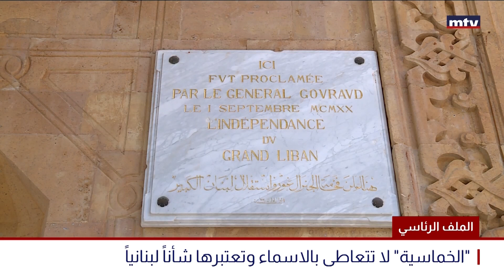الاستحقاق الرئاسي | السفير المصري يتحدث عن موقف الخماسية ونتائج اللقاءات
اشارات ايجابية تتلقاها الخماسية.. فماذا كشف السفير المصري للـmtv عن خلافات اطرافها , وعن فصل الرئاسة عن غزة وعودة لودريان ومرونة بري؟
  تقرير رامي نصار